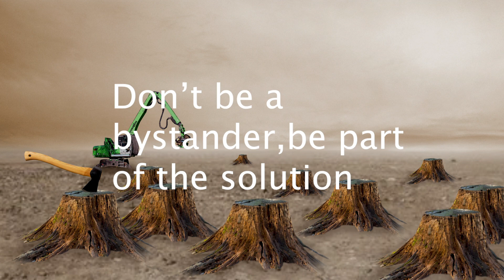De forestation of our planet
This was made for a project I've been working on